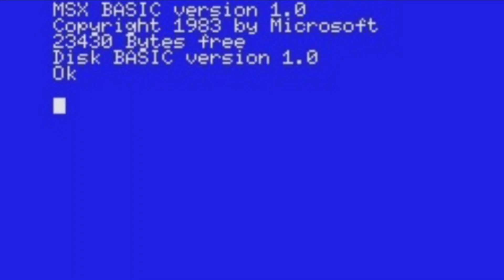MSX Day - May 6